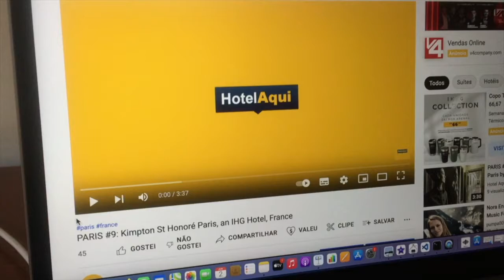Hôtel du Louvre, in The Unbound Collection by Hyatt (Best Hotels in Paris)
Hôtel du Louvre, in The Unbound Collection by Hyatt

Located in the heart of Paris, this 5-star hotel offers elegant guest rooms in a Hausmannian-style building. Entirely renovated in 2019, it features a concierge and a tour desk with ticket service.

Decorated in a unique style, the bright air-conditioned guest rooms at the Hotel du Louver in the Unbound Collection by Hyatt are equipped with satellite TV, a mini-bar and free WiFi access. Many rooms offer views of famous Parisian landmarks and all rooms have a private bathroom, some include decorated with marble.

The hotel restaurant, La Brasserie du Louver by Bocuse, was renovated in 2019 and is decorated in a traditional style with authentic features. The menu showcases iconic dishes by Bocuse, designed to delight locals and travelers alike. In the summer, meals are served on the terrace beneath the arches, with a view of the Louver museum. A buffet breakfast is served every morning. Guests can also enjoy a cocktail and jazz evenings twice a week in The Bar, which features an authentic glass roof.

The 4 facades and terrace of this hotel overlook the famous Louver Museum, the Opéra Garnier and the Comédie Française theater. During spring and summer, a picnic basket can be requested for an extra charge, so guests can enjoy picnicking in the Parisian gardens near the hotel.

Several activities are available to guests of the hotel free of charge to allow guests to discover hidden gems of the city, including boules at the Tuileries Garden, guided tours of the neighborhood and a tour of the Napoléon III-style apartments at the Louver Museum.

Hotel du Louver in the Unbound Collection by Hyatt is located 2 minutes from Palais Royal Metro Station, providing direct access to the Champs Elysees and the Place de la Bastille. Public parking is available nearby.